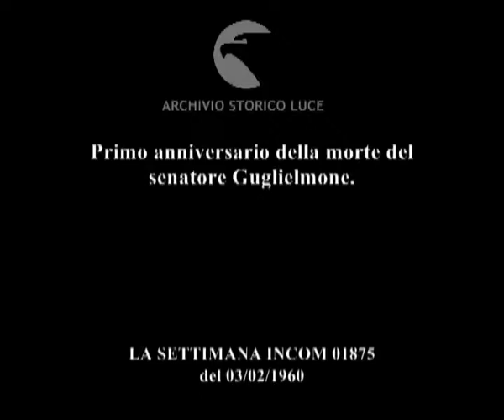Cronaca con l'obiettivo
Primo anniversario della morte del senatore Guglielmone.
   Descrizione sequenze:sede dell'Istituto italiano per l'Africa: commemorazione del senatore Guglielmone ; l'on. Foderaro parla al pubblico presente in sala ; in prima fila i famigliari dello scomparso, tra cui il figlio piccolo con la fascia nera al braccio ; il giudice Ambrosini ne rievoca la vita ; immagini di repertorio: votazioni a Montecitorio, udienza con Papa Pio XII, poi Guglielmone insieme a de Gasperi alla Settimana Incom ; immagini di repertorio di Guglielmone all'incoronazione di re Faysal dell'Irak, poi a Roma e ancora ad una riunione della CECA ; Ambrosini durante la sua rievocazione ;